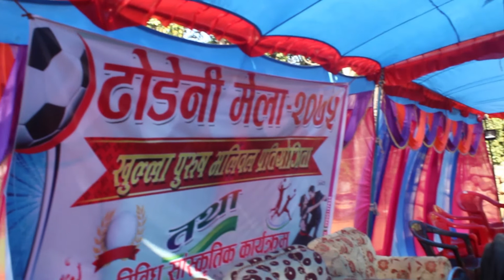गैडाकोटमा भेटिए दोहिरिमा आगो कलाकार | खतरनाक दोहोरि | Maya Panko Pat